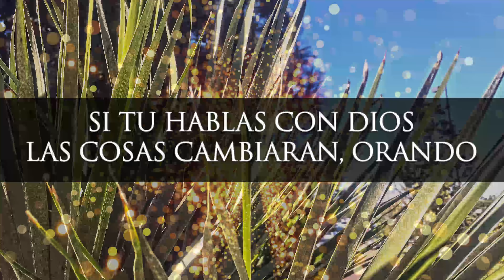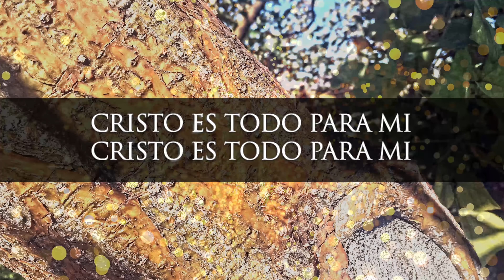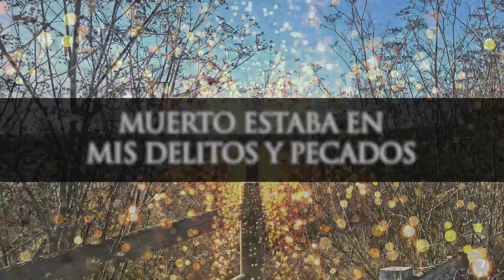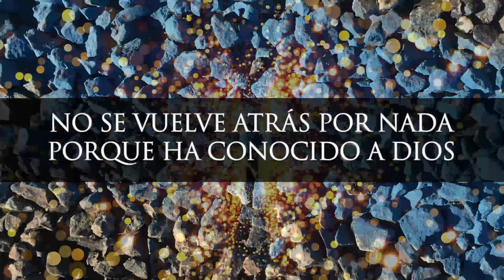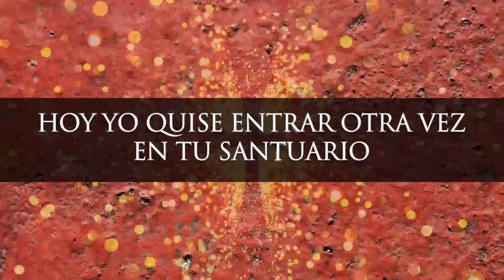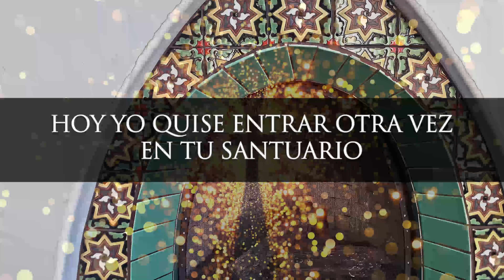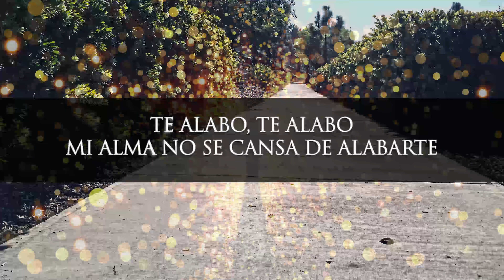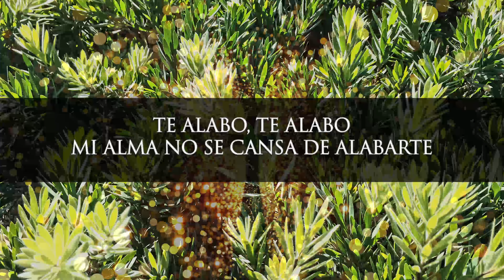PODEROSA MUSICA CRISTIANA | UNCION DE DIOS | Espiritu Santo | Fuego Purificador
Fraces relevantes a los temas:

0:00 por la sangre de jesus
4:00 espiritu santo ven a mi
8:00 lo mejor de todos los tiempos
12:00 gloria gloria aleluya
16:00 stanislao marino